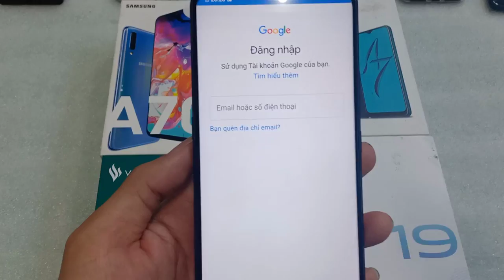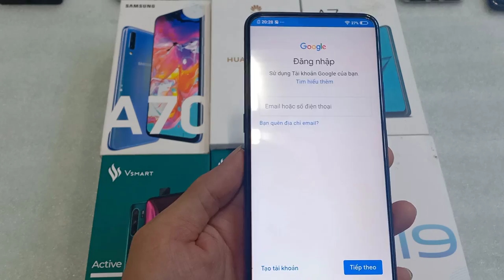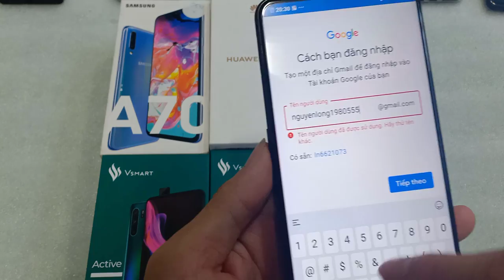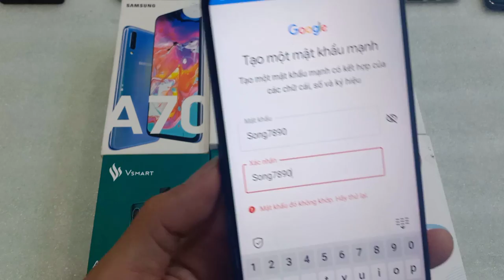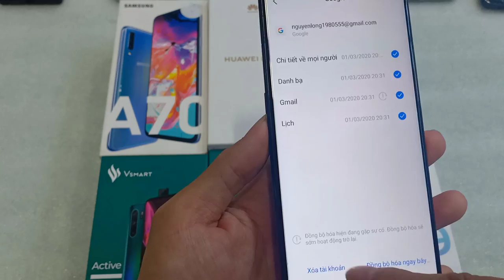Di Động Hữu Phúc: Tạo tài khoản gmail dễ hơn ăn ớt! Năm 2020